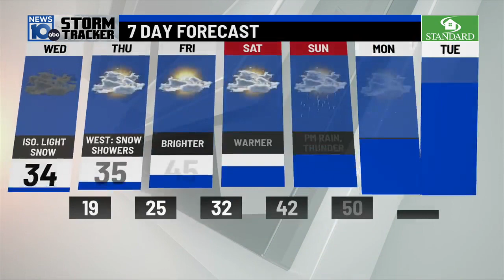12/06/2023: A taste of winter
12/06/2023: A taste of winter